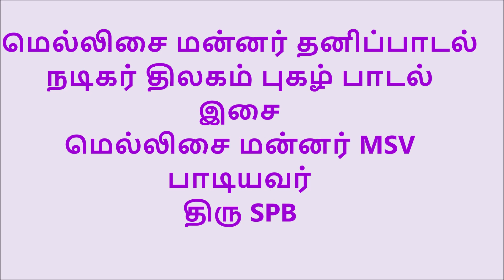SPB TRIBUTE 2 -THAYIN MANIKKODI -SONG ON NADIGAR THILAGAM -MUSIC BY MELLISAI MANNAR MSV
மெல்லிசை மன்னர் தனிப்பாடல் தொகுப்பு -  SPB  TRIBUTE  2

நடிகர் திலகத்தின் 93 பிறந்த நாளை  முன்னிட்டும்  திரு SPB  பாடிய தனிப்பாடலை அவருக்கு அஞ்சலியாக ரசிகர்களுக்கு அளிக்கிறோம் .
மெல்லிசை மன்னர் .MSV  இசையமைத்த நடிகர் திலகத்தின் புகழ் பாடும் பாடல்